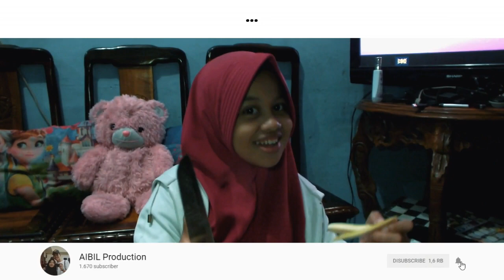Ziarah Kubur 'Pungguan' di Jaton :) | AIBIL Vlog